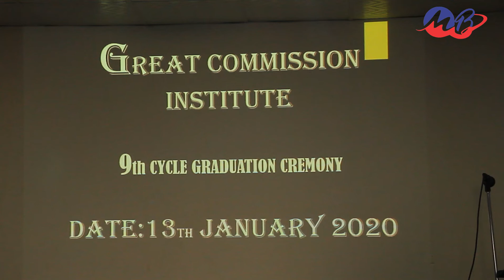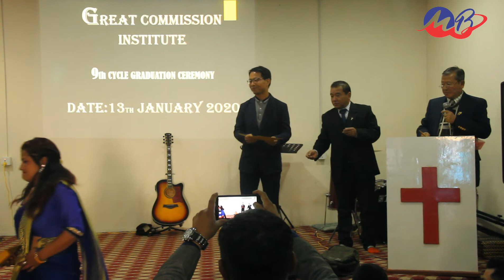ग्रेट कमिशन इस्चिच्युडको दिक्षान्त समारोह Great Commission Institute Graduation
ग्रेट कमिशन इस्चिच्युडको दिक्षान्त समारोह
Camera: Raj Kumar Subba
Edit: Makal Rai Bantawa
Post Production: MB Media Pvt. Ltd.